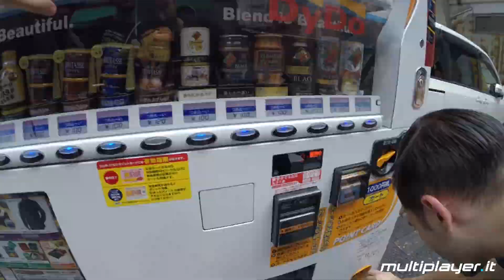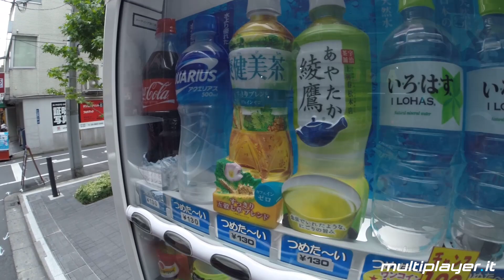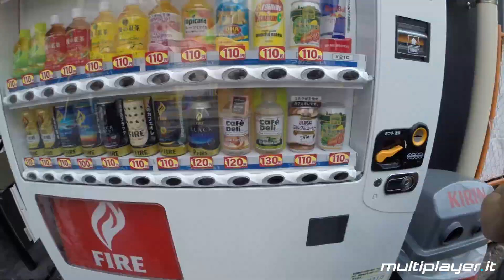Tokyo Game Show Drink Challenge: Multiplayer.it vs PanPers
Manca sempre meno all'inizio del Tokyo Game Show 2014, ed i ragazzi di Multiplayer.it presenti sul posto hanno sfidato i due PanPers, loro ospiti, ad una bevuta a tempo selezionando una bibita a caso nelle numerose macchinette disseminate per le strade della capitale giapponese. Per sapere chi ha avuto la meglio e chi si è sacrificato sull'altare della bevuta, guardate il nostro video!